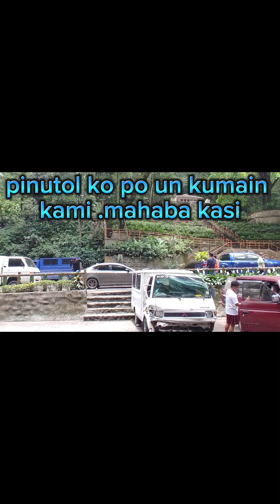SA WAKAS NAG KITA NA KAMI NI BAMZ 2.0